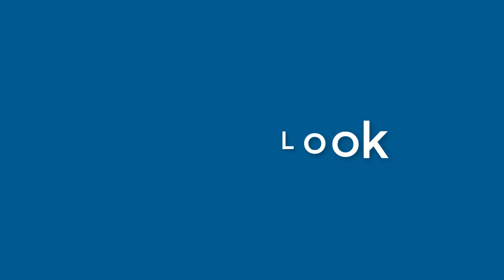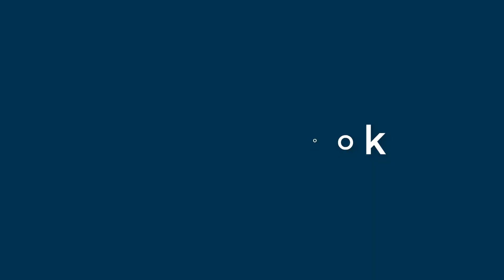Ellen Church - appearance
Name Look - Ellen Church - appearance. In this video we present "Ellen Church" name look and feel in various scenarios.
This video will cover:
How does "Ellen Church" look as a personal letterhead?
How does "Ellen Church" look on a business card?
How does "Ellen Church" look on a computer/laptop screen?
How does "Ellen Church" look with different background colors?
How does "Ellen Church" look with various fonts?